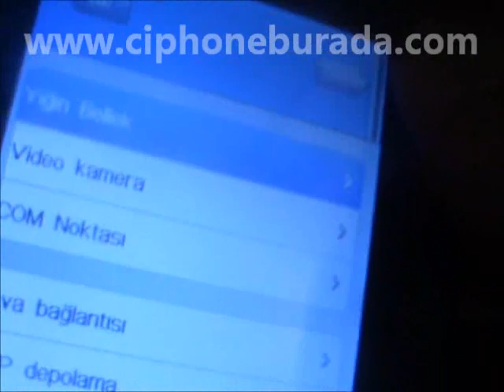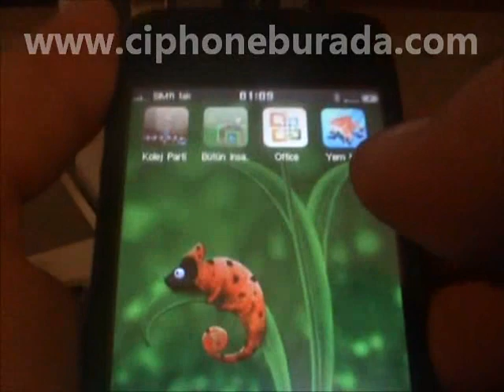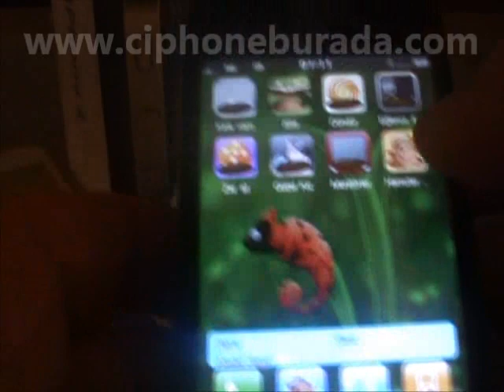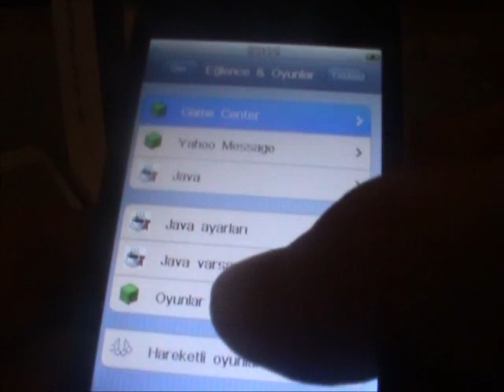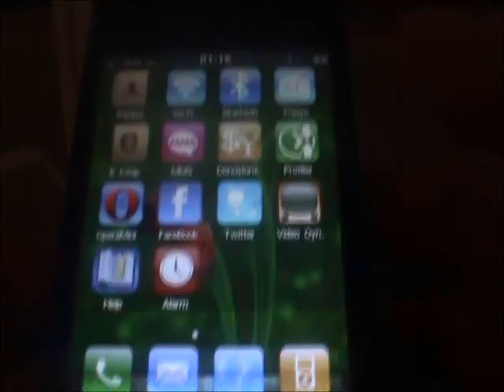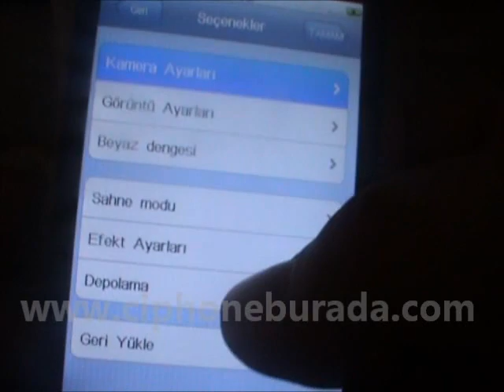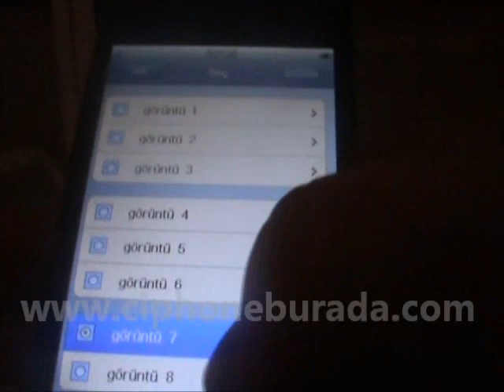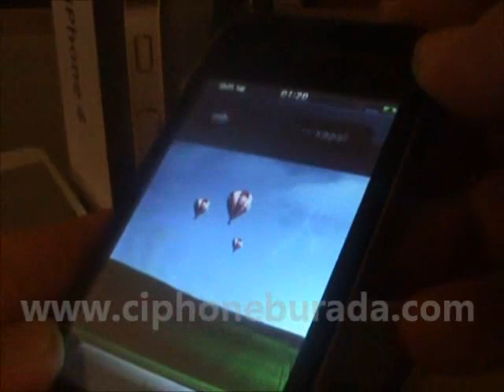Ciphone 4G+ DualSim Tv Wifi Java TouchScreen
Sadece 299 TL